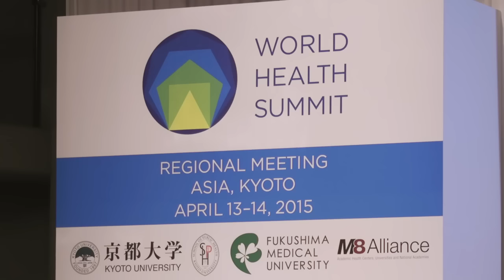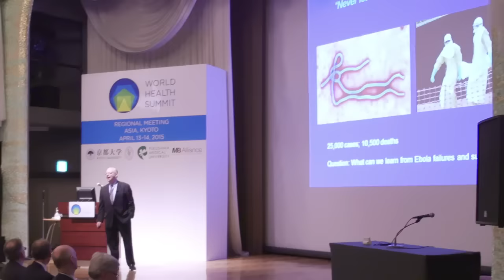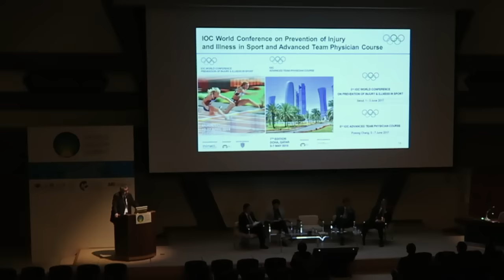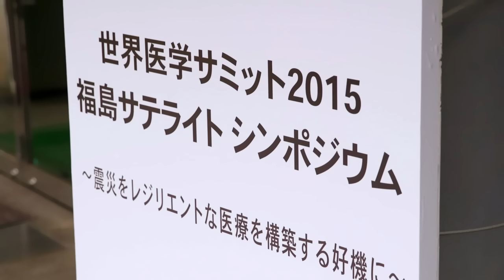WHS Regional Meeting Kyoto 2015 - Movie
Official movie of the WHS Regional Meeting in Kyoto, held in April 2015